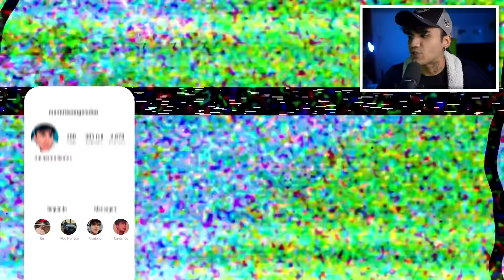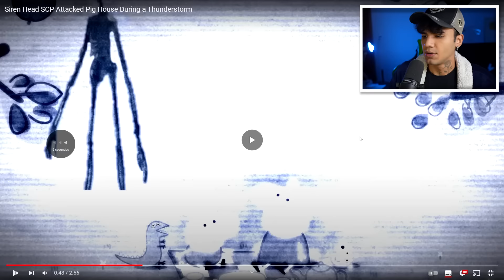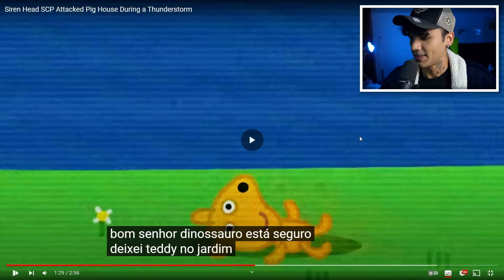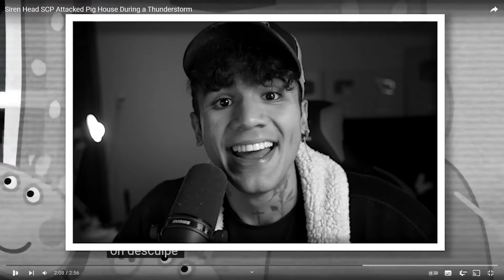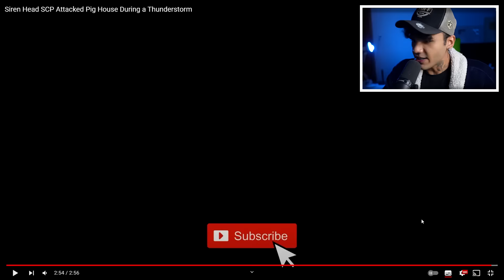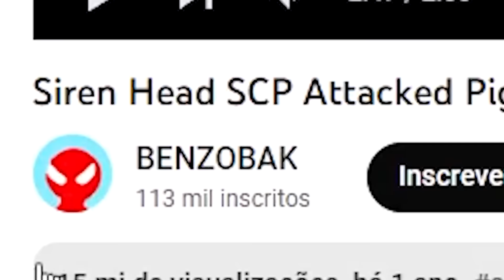Siren Head Atacou Casa da Pig Durante Uma Tempestade